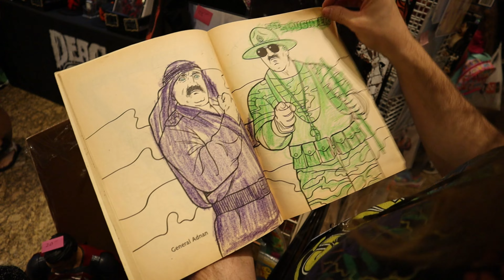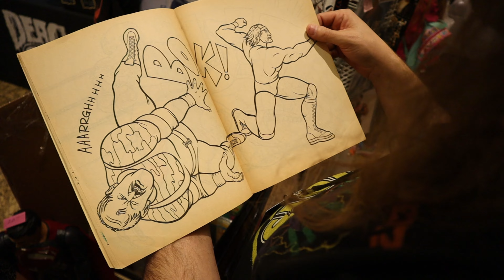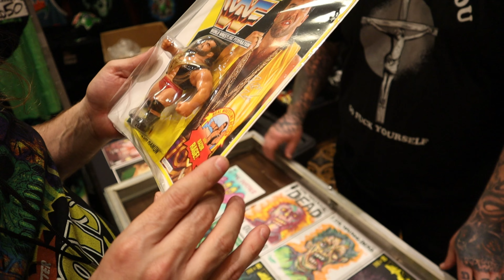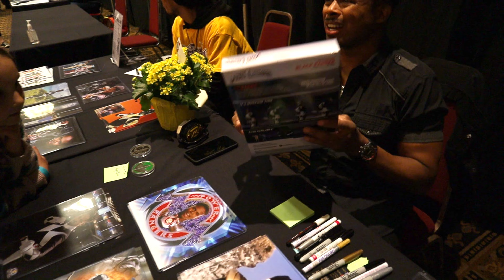RARE WWF Hasbro’s and The Power Rangers At ASTRONOMICON 2024!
Today the Toy Cast crew is live and kicking it old school style at this years ASTRONOMICON! Come with Joe and Keith as they track down some rare and complete WWF Hasbro's, and even meet up and chat with Zack (Walter Jones) from Mighty Morphin' Power Rangers!

We have a podcast! The Time Blaster Toy Cast is a nostalgic podcast about growing up in the 1980's & 1990's, with a specific focus on action figures, video games, junk food and retro geek stuff. Hosts Keith, Joe & Dave are your weekly tour guides as we travel back in time... when toys were cooler, movies were funnier, times were simpler & life in general was just MORE RAD!

Got a question, comment or idea for our show? Want to share a story of your own with us? The Time Blaster Toyline is open 24/7!